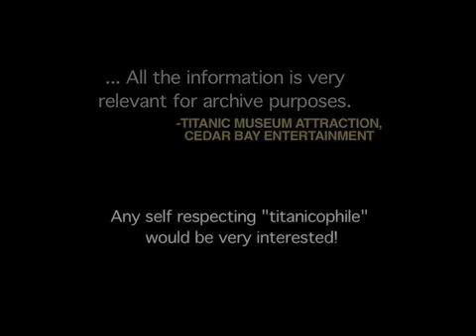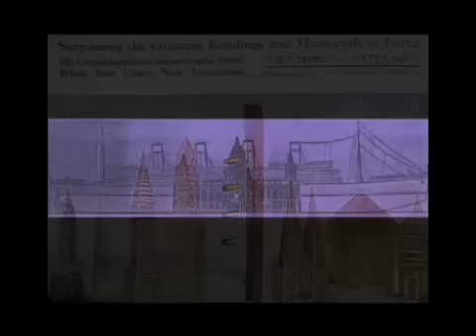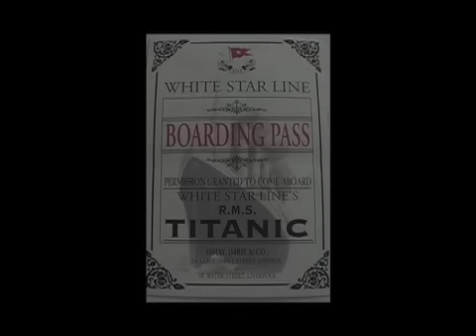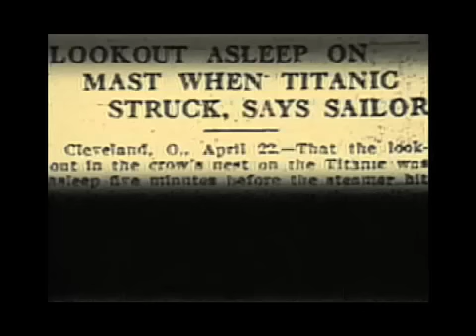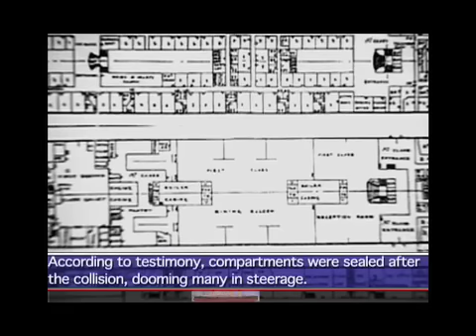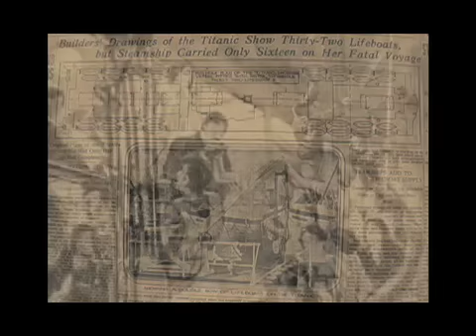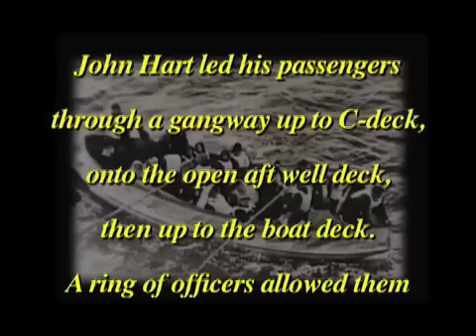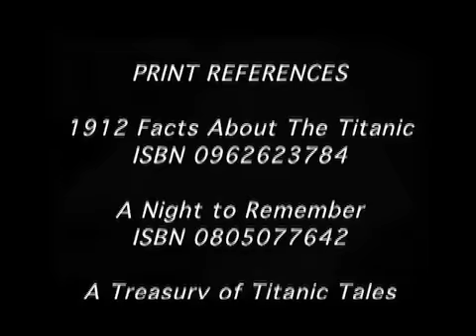ILLINOIS TITANIC SURVIVOR & BLACKS ON R.M.S. TITANIC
The Last Illinois Survivor-Blacks In 2nd Class-100th Anniversary

In December 1997, I learned of the last Illinois (U.S.) TITANIC survivor: Mrs. Eleanor Ileen Johnson [Shuman]. She was the sixth-to-last survivor, at the time, and one of only three living in the United States.  Born in 1910, Miss Johnson was almost two years-old, aboard the TITANIC with her mom and brother when the ship sank. They were returning from Sweden.

Not only was I able to locate Mrs. Johnson, she invited me to tape at her in Elgin, IL home, December through January 1997-98.  I immediately began exhaustive research. Just eight weeks later, Mrs. Johnson died. I had inadvertently produced her last interview. From that footage, I documented the Johnson family adventure and a brief secondary story of Black TITANIC passengers, all facts based on eyewitnesses, survivor's relatives, journals, and British Board Inquiry records.

This project has been a near-obsession (with the legend of TITANIC).  I have collected 40 books; purchased artifacts; viewed the 1953, 1997 films & the 1979 made-for-TV movie; spent months browsing microfilm at the Harold Washington Library; researched countless period newspapers & magazines; and watched numerous documentaries about TITANIC (including the 1958-"A Night to Remember" over 100 times).

I am an EMMY® Awardee, and a former Assistant Principal & Adjunct City College Media Professor, with History & Social Studies endorsements and 20+ years of Illinois Elementary school teaching experience. Currently, I am a published photojournalist and writer.

After more than a decade of meticulous investigation of little-known facts of traveler's premonitions, ship's flaws, class prejudice, and other relevant information, I offer this preview of a yet unfinished work on the 100th anniversary of the RMS TITANIC tragedy ... dedicated to those for whom there were no lifeboats.